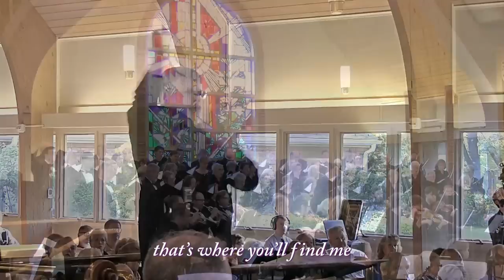Over the Rainbow arr. by Mark Hayes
1st Encore
M&A Chorus and Orchestra
directed by Terry Stoneberg

Performed on:

"It's a Grand Night for Singing"
  Featuring All-Time Favorites
  from Opera & Broadway
  Sunday, May 18, 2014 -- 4:00 p.m.
  with Soloists and M&A Chorus & Orchestra
  Terry Stoneberg, Music Director

PROGRAM
Overture from The Marriage of Figaro
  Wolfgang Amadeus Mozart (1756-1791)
  M&A Orchestra

"Nessun dorma" from Turandot
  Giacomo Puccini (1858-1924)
  Prince Calàf: Paul Hildreth, tenor
  M&A Orchestra

"Chi' il bel Sogno" from La Rondine
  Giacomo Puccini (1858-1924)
  Magda: Hilary Grothman, soprano
  M&A Orchestra

Act I Finale from Macbeth
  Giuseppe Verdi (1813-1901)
  Macbeth: Rolland Stoneberg, baritone
  Lady Macbeth: Laurel Pinard, soprano
  Ladies-in-Waiting:
    Hilary Grothman & Loretta Montgomery Boes, sopranos
  Banquo: Rob Harrelson, bass-baritone
  Macduff: François Pinard, tenor
  Malcolm: Paul Hildreth, tenor
  M&A Chorus & Orchestra

"Mein Herr Marquis" from Die Fledermaus
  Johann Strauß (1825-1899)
  Loretta Montgomery Boes, soprano
  M&A Chorus & Orchestra

Prologue from I Pagliacci
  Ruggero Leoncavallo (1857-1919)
  Tonio: Rob Harrelson, bass-baritone
  M&A Orchestra

Bell Chorus from I Pagliacci
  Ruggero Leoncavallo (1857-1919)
  M&A Chorus

"Vissi d'arte" from Tosca
  Giacomo Puccini
  Tosca: Caren Warfield, soprano
  M&A Orchestra

Prologue in Heaven from Mefistofiles
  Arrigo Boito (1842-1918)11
  Mefistofeles: Rob Harrelson, bass-baritone
  M&A Chorus & Orchestra

-- Intermission --
Choral Medley: Oklahoma! music by Richard Rodgers
  lyrics by Oscar Hammerstein II
  choral arr. by Clary Warnick
  orchestration by D. Stoneberg
  M&A Chorus & Orchestra

Choral Medley: Fiddler on the Roof
  lyrics by Sheldon Harnick
  choral arr. by Ed Lojeski
  Gene Kaye, bass soloist
  Margaret Whiteside, violin soloist
  Kristen Sheridan, clarinet soloist
  M&A Chorus & Orchestra

1776
  music & lyrics by Sherman Edwards
  arr. by Ralph Hunter
  Yours, Yours, Yours choral
  Momma, Look Sharp
  He Plays the Violin
        Millan Welman, violin soloist
  The Lees of Old Virginia
  M&A Chorus & Orchestra